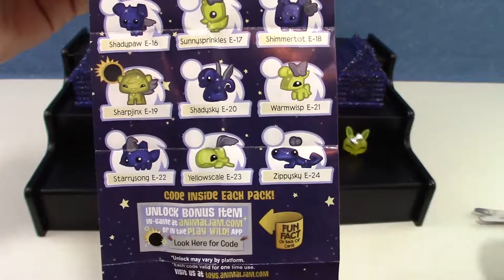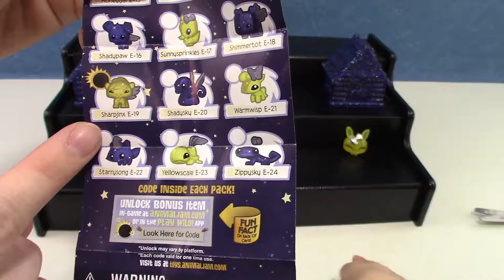Animal Jam Eclipse Limited Edition Series Adopt A Pet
Today we opened the Animal Jam Eclipse Series Adopt A Pet, there are 24 to collect including the special unlock Sharpjinx. Super cool!

Hi! Welcome to 3BeeToys! We are a kid-friendly / family-friendly channel.